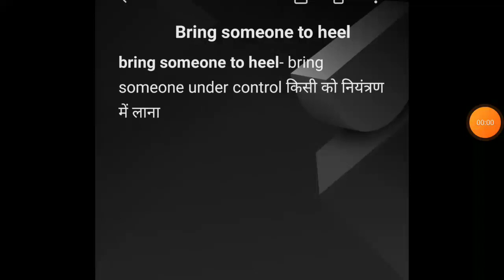bring someone to heel